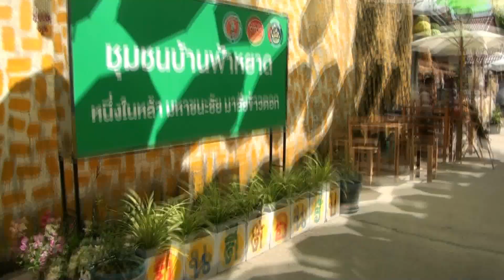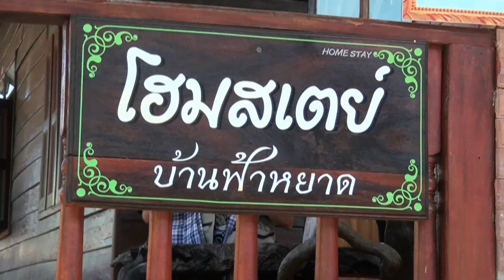บ้านฟ้าหยาด ยโสธร เปิดหมู่บ้านชุมชนท่องเที่ยวOTOPนวัตวิถี ของดีบ้านฉัน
นางสาวมาริสา  สีลาพัฒน์ อำเภอมหาชนะชัย  จังหวัดยโสธร เป็นประธานพิธีเปิดตัวชุมชนท่องเที่ยว OTOPนวัตวิถี ภายใต้โครงการไทยนิยมยั่งยืน  ซึ่งเป็นการเสริมการขับเคลื่อนเศรษฐกิจฐานราก โดยน้อมนำเอาหลักเศรษฐกิจพอเพียงมาเป็นแนวทางการปฎิบัติ เพื่อก้าวสู่ “เศรษฐกิจครัวเรือนมีความมั่นคง ประชาชนใช้ชีวิตอยู่ในชุมชนอย่างมีความสุข”ทั้งนี้เพื่อเป็นการประชาสัมพันธ์แหล่งท่องเที่ยวในพื้นที่ของอำเภอมหาชนะชัยให้เป็นที่รู้จักแพร่หลาย เพิ่มช่องทางการตลาด และสร้างรายได้ให้แก่พี่น้อง เกษตรกร ผู้ผลิต ผู้ประกอบการชุมชนให้เพิ่มขึ้น  ณ.ศูนย์การเรียนรู้”การทำมาลัยข้าวตอก”บ้านฟ้าหยาด หมู่ที่2  ตำบลฟ้าหยาด อำเภอมหาชนะชัย จังหวัดยโสธร  โดยมีนายทรงสิทธ์ พจน์ชนะชัย ผู้ใหญ่บ้านบ้านฟ้าหยาด ผู้บริหารการศึกษา ผู้บริหารองค์กรปกครองส่วนท้องถิ่น ประชาชนและนักท่องเที่ยวเข้าร่วมงานในครั้งนี้เป็นจำนวนมาก